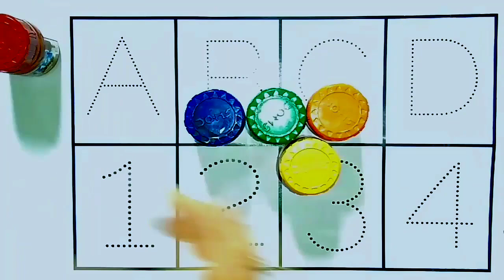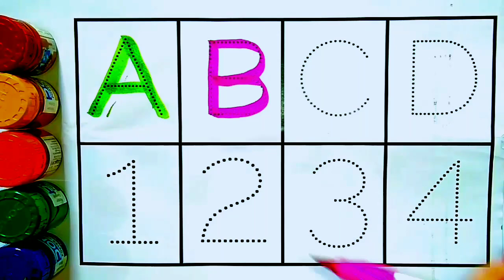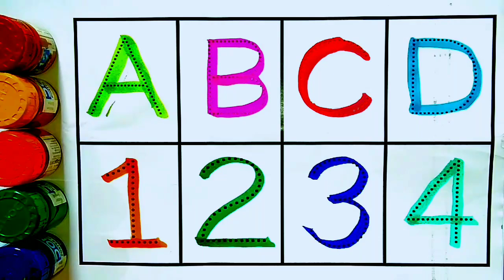Numbers, 123, ginti,12345, 1 to 10, 1 to 100, counting, 1 to 100 spelling, abc, abcd, part- 973